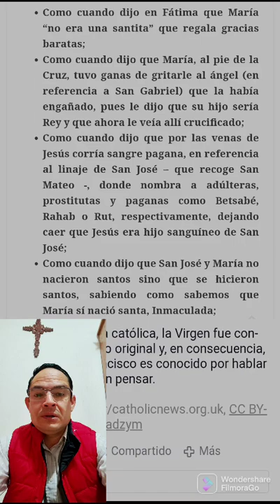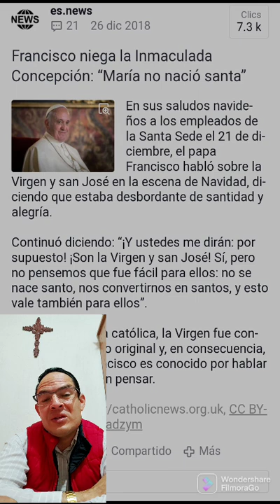Bergoglio el recuento de herejías : cumple nueve años de Blasfemar contra la Virgen María Santísima